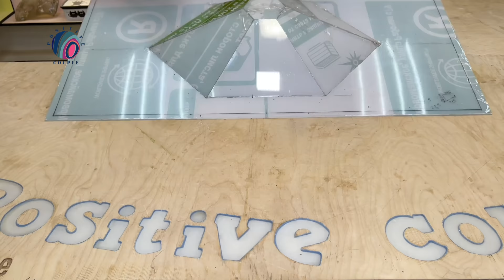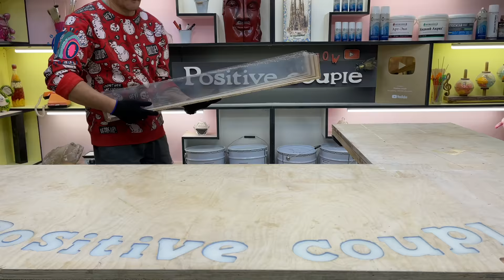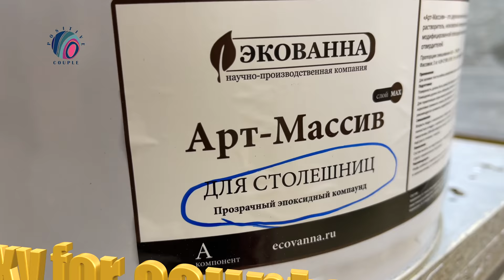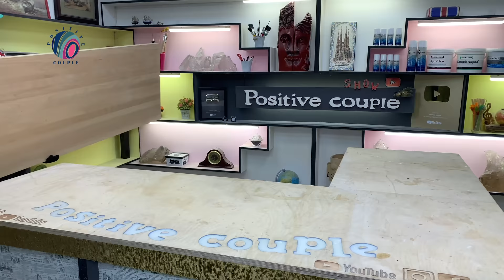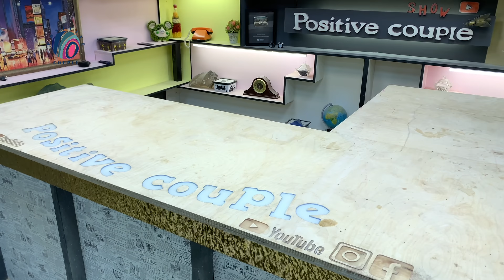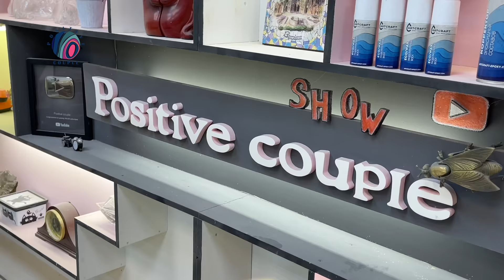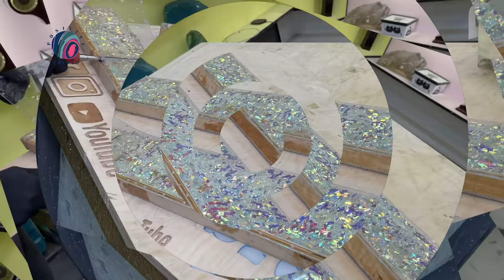Bathroom Sink of Epoxy resin and Tinsel Christmas Tinsel in Еpoxy Resin!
How to pour 50 kg of epoxy without bubbles!
How to make a bathroom sink from epoxy resin, beech wood and tinsel with your own hands!